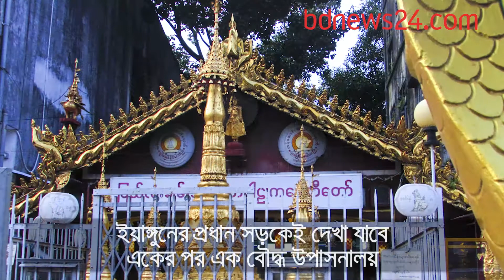সোনালী প্যাগোডার দেশ মিয়ানমার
শহর হোক আর পর্বত- বৌদ্ধ সংখ্যাগরিষ্ঠ মিয়ানমারে যেখানেই যাবেন রয়েছে অসংখ্য সোনারঙা প্যাগোডা যার কোনো কোনোটি সোনার প্রলেপ দেওয়া। মিয়ানমার ঘুরে এসে জানাচ্ছেন আইরিন সুলতানা।